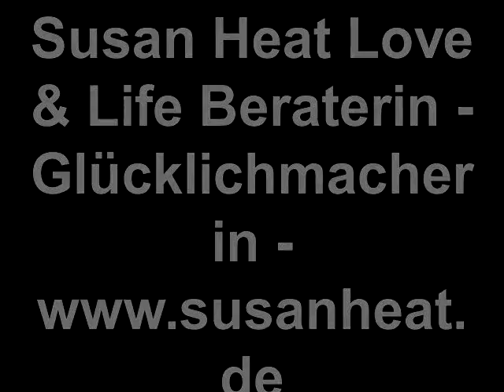*ackt-Dating für den Traummann (2)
- Love & Life Beraterin, Glücklichmacherin, Buchautorin, TV-Expertin, Hutträgerin mit und aus Leidenschaft, Gesamtkunstwerk & mehr.